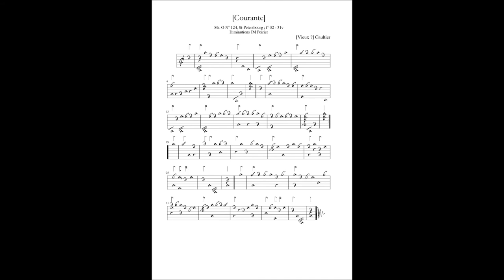Preludium et Courrente Gautier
Petit extrait d'un enregistrement à venir consacré à des pièces attribuées à un "Gaultier" ou Gautier ou Goutier etc... et probablement dues à l'aîné de la dynastie, Ennemond dit Vieux Gaultier (v.1575 - 1651). Toutes les pieces enregistrées sont en vieil ton, ou accord renaissance, pour montrer que Gaultier a probablement écrit la plus grande partie de ses pièces pour cet accord et à la fin de sa vie pour les accords "nouveaux", objet, j'espère, d'un prochain enregistrement...
Preludium, anonyme, source : St Petersbourg Bibliothèque de l'Académie des Sciences, Ms. O N° 124, f°4 (v. 1640).
Courrente Gautier : Kassel, Universitätsbibliothek, Livre de luth d'Elisabeth von Hessen, 4° Ms. Mus. 108[1], f°89v, (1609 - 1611)
Concordances dans : St Petersbourg Bibliothèque de l'Académie des Sciences, Ms. O N° 124, f°32 (v. 1640)
Londres, British Library, Commonplace Book of Johannes Stobaeus, MS Sloane 1021, f°51v, version sans double, (1640)
Ingénieur du son : Térence Meunier
18 août 2017
Jean-Marie Poirier, luth à 10 chœurs de Julien Stryjak (2012) d'après Jean Desmoulins (1644).